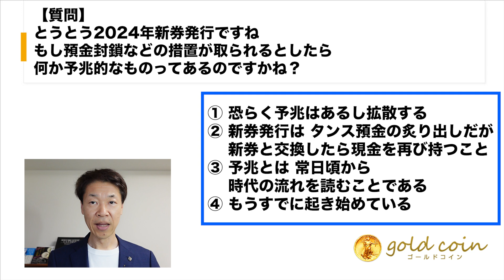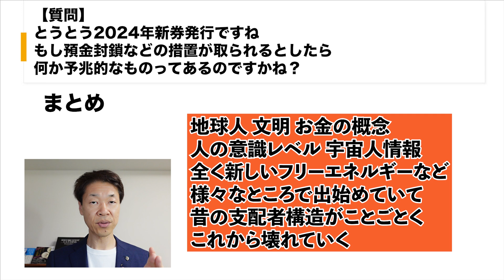【質問】2024年新券発行。預金封鎖何か予兆的なものあるか？①予兆はある②新券と交換したら現金を再び持つ③ドルの終焉見ておく④もうすでに起き始めている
【目次】
00:00　オープニング
00:45　①恐らく予兆はあるし拡散する
02:20　②新券発行は、タンス預金の炙り出しだが、新券と交換したら現金を再び持つこと
03:22　③予兆とは、常日頃から時代の流れを読むことである
05:34　④もうすでに起き始めている
06:19　まとめ

1.どんなアンティークコインを買えばいいのか？4つのルールとは？

2.アンティークコイン投資で300万円稼ぐ方法について、お話しします。

3.アンティークコイン投資を極める、失敗する人の大半は、〇〇がないまま投資を始めている

5.現役投資家に学ぶ賢い金と金貨の買い方 + アンティークコインの買い方